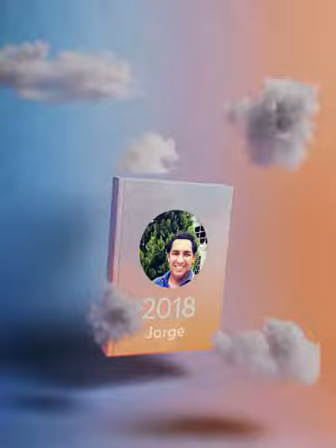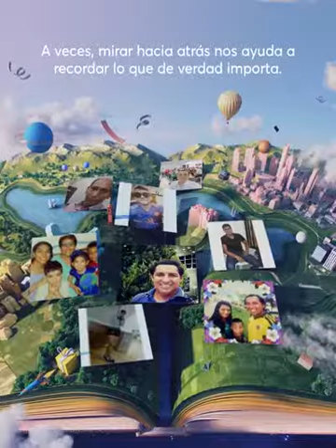Resumen fotográfico 2018 Jorge Escobar Junior